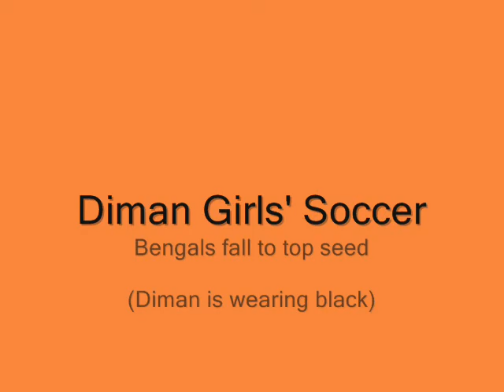Diman Girls Lose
Bengals fall to top-seed West Bridgewater in the Division 3 South quarterfinals.